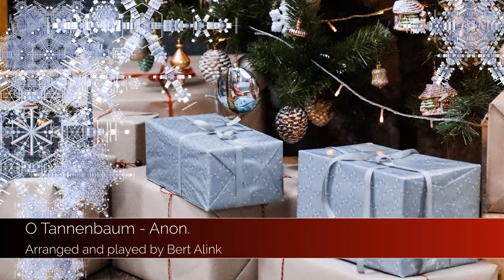O Tannenbaum - Anon. (classical guitar)